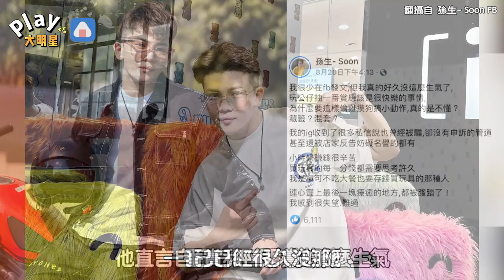孫生怒控惡劣店家耍小手段 「療癒的事被毀了」意外釣出一堆受害者